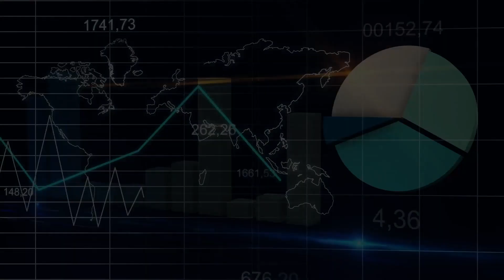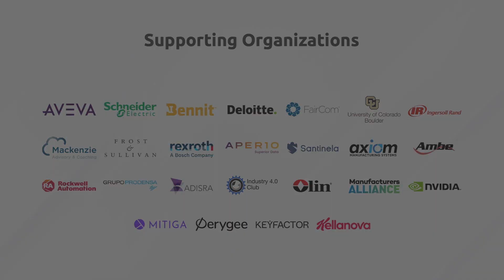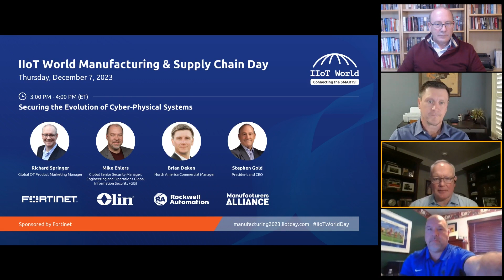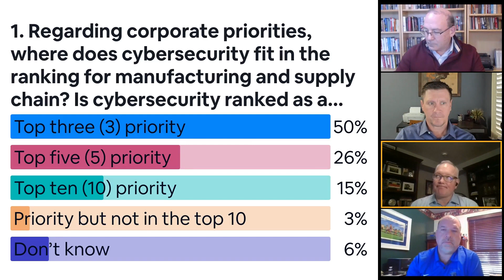Securing the Evolution of Cyber-Physical Systems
As connectivity to the industrial network grows, the number and type of devices– smart sensors, valves, and gauges – expands the attack surface making industrial environments low-hanging fruit for an attack. Cyber physical systems can be difficult to defend due to the mix of modern and legacy equipment. The introduction of Artificial Intelligence (AI) and Machine Learning (ML) have expanded to improve data analytics and support the growing need for insight to improve time to market. As headlines highlight, attackers are recycling old threats using new techniques with industrial organizations in their sites. This panel of OT experts will discuss the threats, challenges, and strategies to secure cyber physical systems within manufacturing and the importance of securing the supply chain to support production output to meet revenue goals.